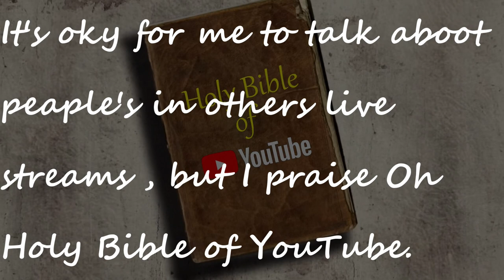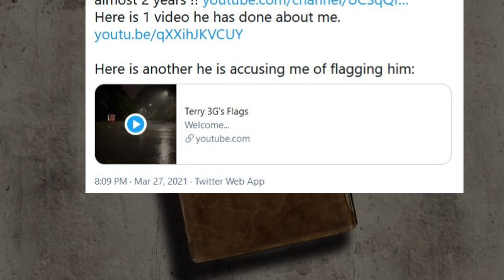Oh Holy Bible of YouTube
Welcome... Oh Holy Bible of YouTube. Why you forsake me?